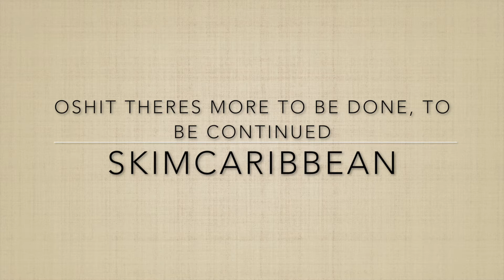Ramp rebuild Oshit part3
Time lapse of the Old School Hardcore Island Thrashers finishing the ply on the Villa Shred ramp.